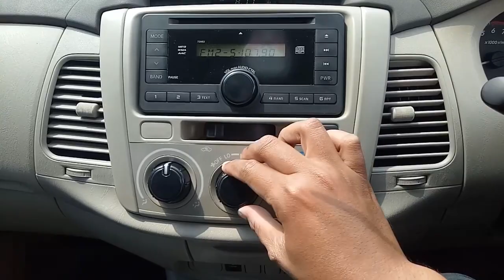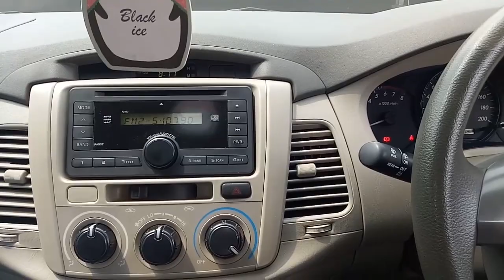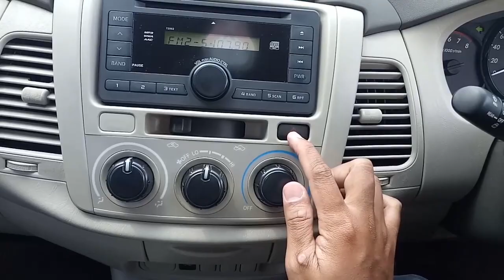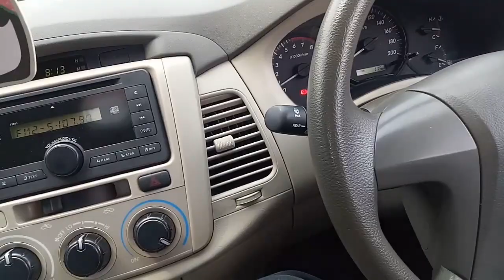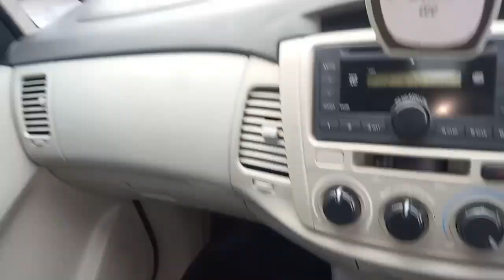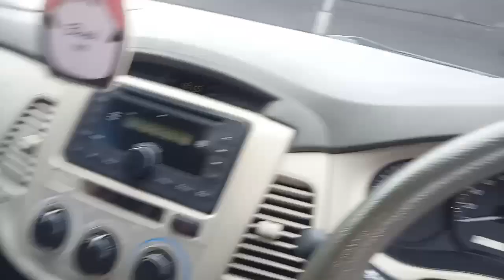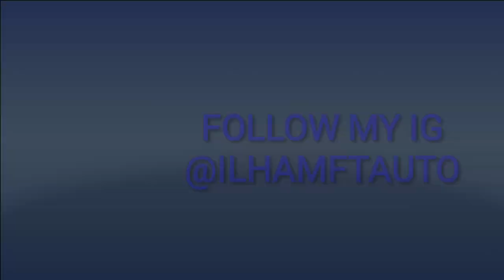In Depth Review Kijang Innova E Facelift 2014 M/T - Indonesia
Untuk Pemesan lebih lanjut Hubungi

Bagi Anda Yang Ingin Mobilnya Saya Review bisa Langsung DM Instagram Saya
Line : @ilhamft991